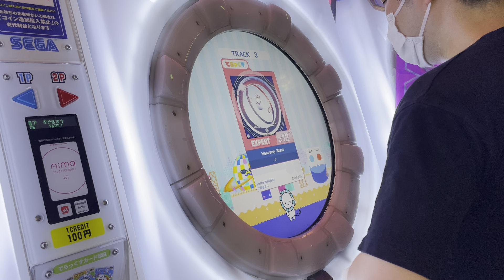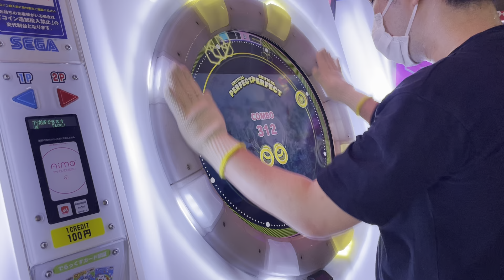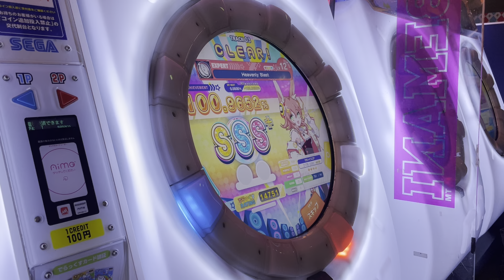【赤なのに】 BPM234の高速トリルやイーチ連が当たり前な上に回転まで降り注ぐなんかヤベェの。 【直撮りmaimai】 Heavenly Blust DX EXPERT AP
Player:Anthoney (twitter→@DJ_CELICA)

ヘブンリーです。
赤もきちんとグロクラの血を継いでますねwww

・そもそも曲が速い
・当たり前に16分トリル
・合間に12分も
・魔法陣スライド
・8分イーチ7連×2
・EXでない16分回転

他のヤバい赤譜面はここから見れます！